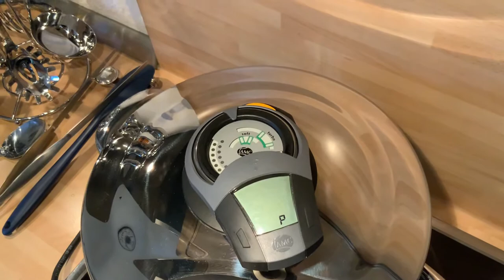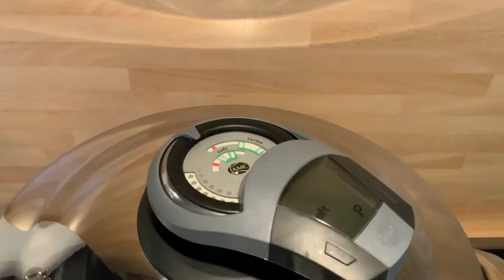AMC Virtuelle Kochshow (Übungsrunde :-))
Pilzrisotto
250 gr. Risottoreis
50-70 gr. Steinpilze (getrocknet)
Handvoll frische Champignons, Kräuterseitlinge o.ä
2 Schalotten
400 ml Gemüsebrühe
150 ml Weißwein
50 gr. Butter
30 gr. Parmesan
Salz, Pfeffer

Alles in Topf einfüllen, 20 Sekunden Garzeit (Secuquick, Soft). Von alleine drucklos werden lassen.
Abschmecken mit Butter, Parmesan, Salz/Pfeffer und ich mache immer noch n bisschen Limettensaft dazu 😇

Guten Appetit